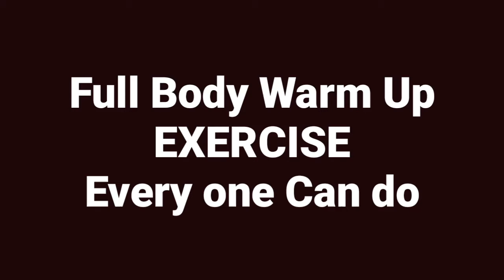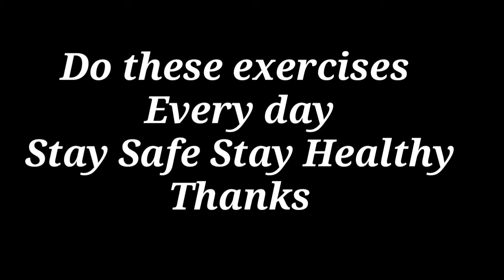Full body Warm Up Exercise/ Home Workout/ Every one Can do/ Stay Healthy/ Stay Save/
Hey Guys this is Full body Warm up Exercise